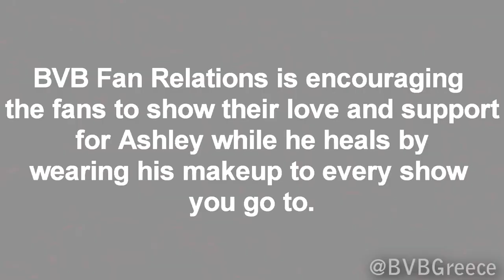Black Veil Brides "Entertainment or Death Tour" Oct24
Sunday, October 24, 2010 6:00 PM - 11:30 PM CDT
@Clearwater Theatre
96 W. Main Street
West Dundee IL 60118

BVB Army, the band needs you now more than ever. While Ashley recuperates BVB will have to tour for the next two weeks or so without him.
Losing Ashley, even if it's only for a few weeks, is a big blow to all of us. The band needs the BVB Army in full BVB war paint and in their loudest voices to pick them up.
BVB Fan Relations is encouraging the fans to show their love and support for Ashley while he heals by wearing his makeup to every show you go to.
The band plans to video record the crowds from the stage. They would love to send videos to Ash can see that show how much you love him.